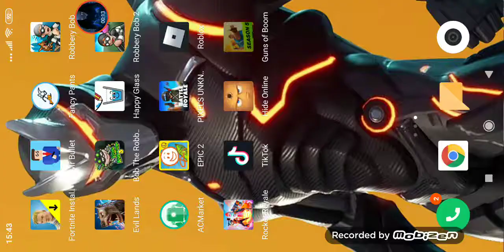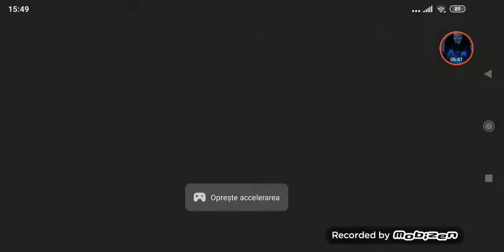Ne jucam un joc tare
Gedoia